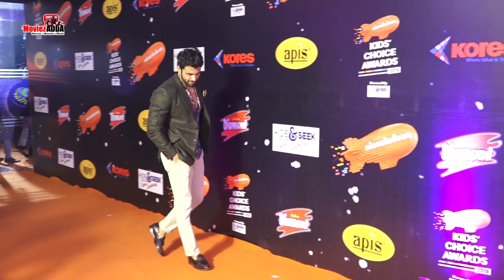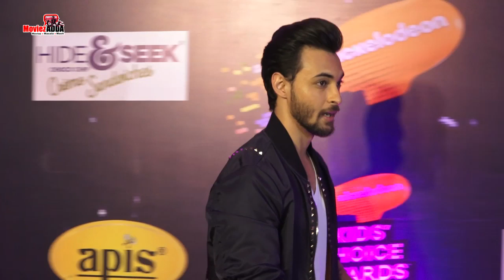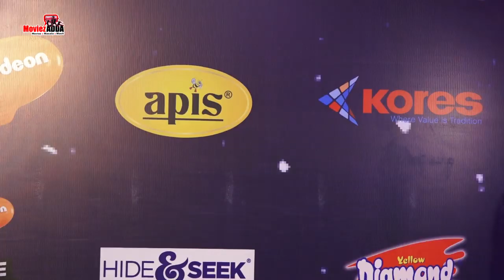Nickelodeon Kids Choice Awards 2018 | Deepika Padukone, Alia Bhatt, Varun Dhawan